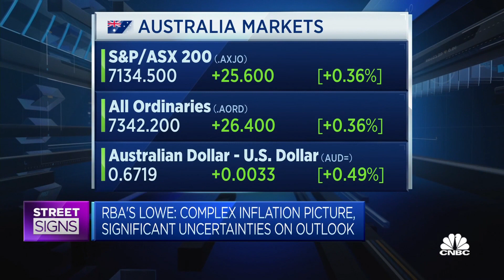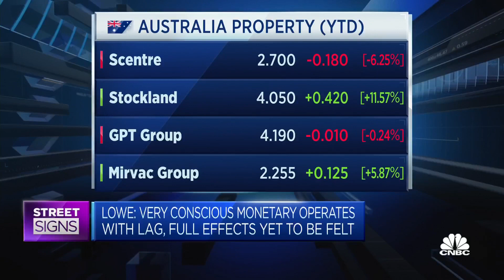Australia's central bank will likely have to hike interest rates further, economist says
Bill Evans of Westpac says there's a "high level" of job vacancies and it'll be difficult to bring down the unemployment rate.